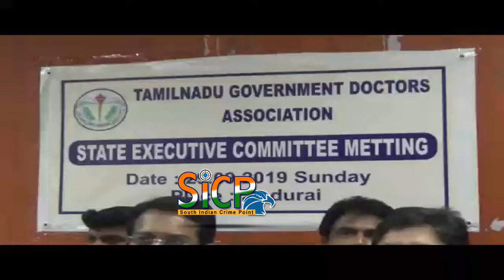Government doctors to go on State-wide strike | TNGDA | Madurai | sicp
Their main demand is compression of time-bound promotions

With the State government yet to respond to the long-pending demand of government doctors for compression of time-bound promotions, the medical professionals have planned to launch a series of protests from October 9.

Members of State Executive Committee of the Tamil Nadu Government Doctors Association (TNGDA), who met here on Sunday, said despite several rounds of discussion with the government, there was no development on the issue.

Association State president K. Senthil said the doctors would be eligible for time-bound promotions in the 8th, 15th, 17th and 20th years of their service. “We have been seeking promotions in the 4th, 9th and 13th years,” he said.

“We will be organising a series of general body meetings and dharnas across the State. On October 21, we will observe a fast at all district hospitals. Between October 24 and 29, we will only attend to emergency patients, and stage a stay-in protest on October 30 and 31,” he added.

To ensure that patient care was not affected, the TNGDA members would do double duty on October 29 and perform major operations. The protest would be held in Chennai, Madurai, Coimbatore, Salem, Tirunelveli, Thanjavur and Tiruvannamalai.

The TNGDA also said service postgraduates, who had completed their courses on April 30, were yet to know about their postings. “This has not happened in the last 20 years. Action should be taken against the officials responsible for this serious lapse involving 700 service postgraduates,” Dr. Senthil said.

Association State secretary N. Ravishankar and treasurer K. Ramu participated. Dr. Ramu said 15,000 doctors would take part in the protests.